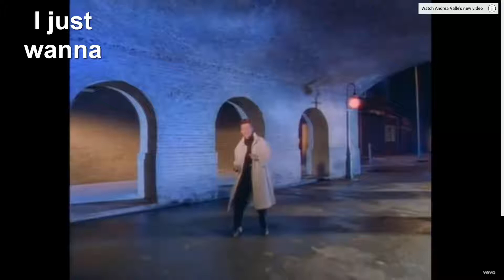Rick Astley Wants To Play Golf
Rick wants to play golf, but with a surprise twist at the end.

Credit to Rick Astley for the Music.

Also, credit to Captain Sparkles for the golf clip.